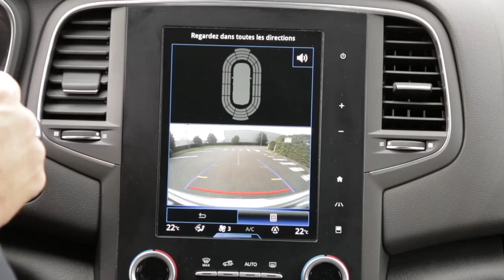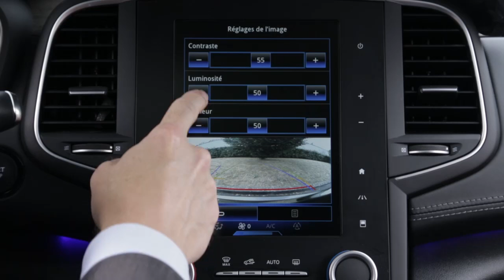Telecamera di retromarcia